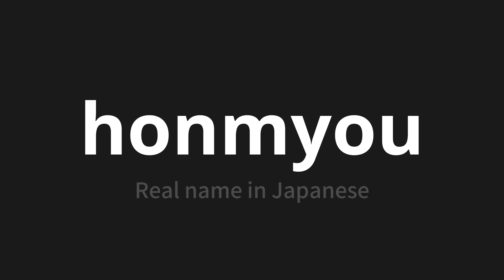How to pronounce honmyou | 本名 (Real name in Japanese)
Master the Pronunciation of 'honmyou | 本名' - which means : Real name in Japanese 📝 with @PronunciationJapanese 🎓🗣️ - [Your Guide to Japanese]

Learn to pronounce 'honmyou' perfectly in Japanese with our easy and engaging tutorial by @PronunciationJapanese! 📖📽️ In this comprehensive video, we provide you with native speaker examples 🗣️👂 and phonetic breakdowns 🎵 to ensure you get the pronunciation just right.